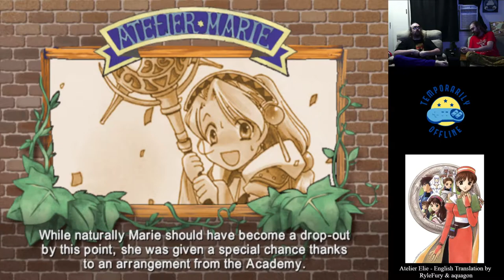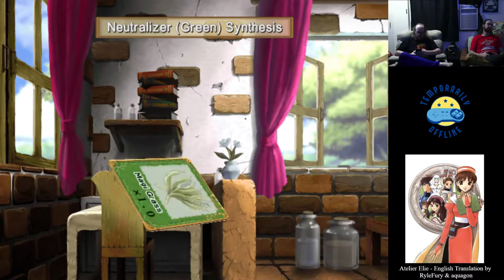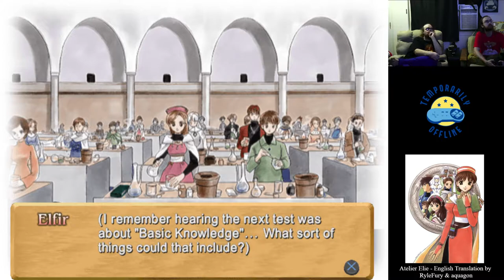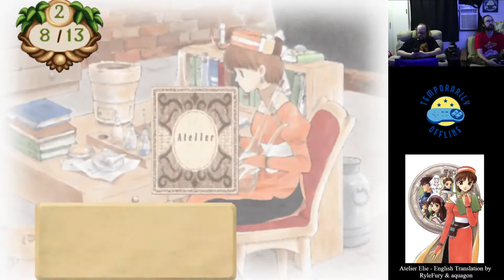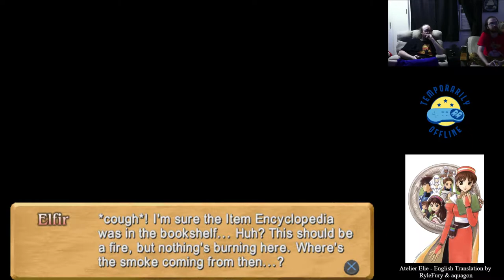Temporarily Offline - Atelier Elie: The Alchemist of Salburg 2 #3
It's time to get our alchemy on once again...mostly because we still had the layout built from the first game. Will Elie be an embarrassment to all her peers and struggle with combining basic components?